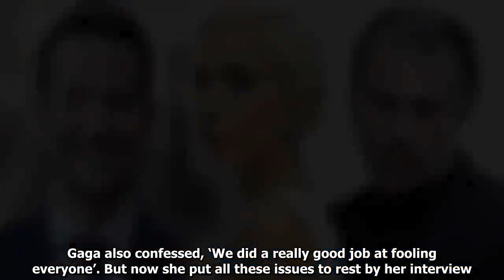Did Lady Gaga regrets the relationship with Bradley Cooper?